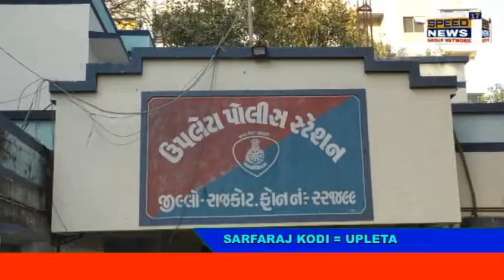UPLETA શહેરમાં પોલીસ દ્વારા સુરક્ષા સેતુ સોસાયટી અભિયાન અંતર્ગત શહેરના તમામ નાગરિકોને કોરોના...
ઉપલેટા શહેરમાં પોલીસ દ્વારા  સુરક્ષા સેતુ સોસાયટી અભિયાન અંતર્ગત શહેરના તમામ નાગરિકોને કોરોના મહામારીમાં સુરક્ષિત રહેવા માર્ગદર્શન સાથે સાવચેત કર્યા

રાજકોટ જિલ્લાના ઉપલેટા શહેરમાં આજરોજ ઉપલેટા પોલીસ દ્વારા સુરક્ષા સેતુ અંતર્ગત અભિયાન ચલાવવામાં  આવ્યું હતું જેમાં સુરક્ષા સેતુની બસ તથા 100 નં. પોલીસ વાન દ્વારા ઈન્ચાર્જ પીઆઈ કે. કે. જાડેજાની આગેવાની હેઠળ શહેરના મુખ્ય માર્ગો પર ફરીને તમામ શહેરના નાગરિકોને વૈશ્વિક કોરોના મહામારી વિષે જાગૃત કરી જરૂરી જ્ઞાન સાથે માર્ગદર્શન આપવામાં આવ્યું હતું જેમાં શહેરના વેપારીઓ, દુકાનદારો, રાહદારીઓ વગેરેને બજારમાં નીકળતા સમયે અવશ્ય માસ્ક પહેરવું જોઈએ, સેનેટાઈઝ કરવું જોઈએ તેમજ માસ્કને હંમેશા ગરમ પાણીથી ધોવું જોઈએ જેથી વાઈરસ કે બેક્ટેરિયા ફેલાય નહીં. ખાસ કરીને કોઈ પણ કામ વગર બહાર ના નીકળવું જોઈએ, તેમજ ખાસ સોશિયલ ડિસ્ટન્સ રાખી બે ગજ ની દુરી કરવી જોઈએ વગેરે જેવી બાબતોનું ખાસ ધ્યાન રાખવા અને જાહેરનામાના નિયમોનું પાલન કરવા સૂચનાઓ સાથે માર્ગદર્શન આપવામાં આવ્યું હતું જેમાં મોટી સંખ્યામાં લોકોએ આ સેવા સેતુ અભિયાન અંતર્ગત કાર્યક્રમનો લાભ મેળવ્યો હતો.